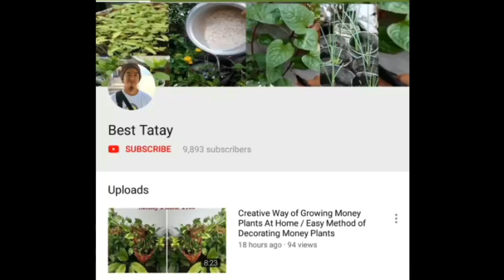Make Luxurious Look Lamp Shade Made From Very Old Driftwood | Amazing DIY Lamp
This is the new DIY_Lamp_Shade project I've made from driftwood that I've along the seashore. This is a very old driftwood log and thinks this is good for making a lampshade. I hope you will enjoy the video and make any comments or suggestions on how to improve this project.

This is the materials that I've used:

Driftwood log
twine (abaka)
stick glue
metal wire
cutter
any scrap paper available
Drill